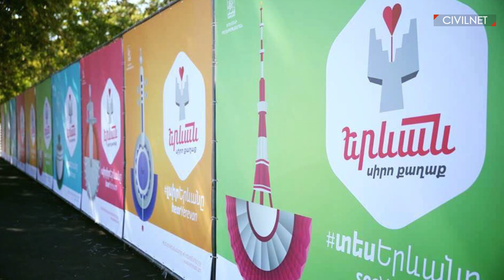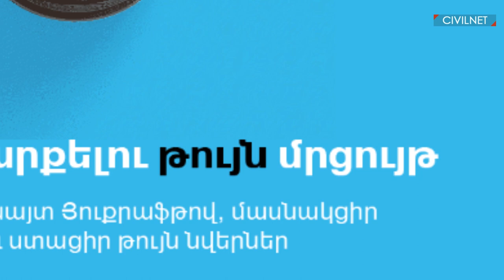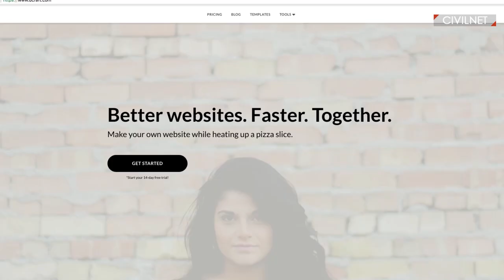Ինչ դիզայն ուներ 2017֊ը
ՍիվիլՆեթի տաղավարում 2017֊ն ամփոփում են դիզայներները։ Ամեն մեկի համար տարին եղել է տարբեր գույների: